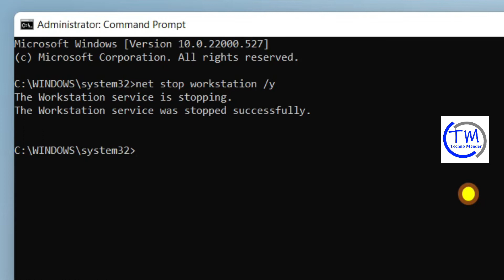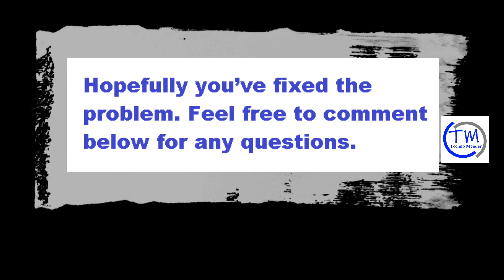Fix: Multiple connections to a server or shared resource by the same user issue